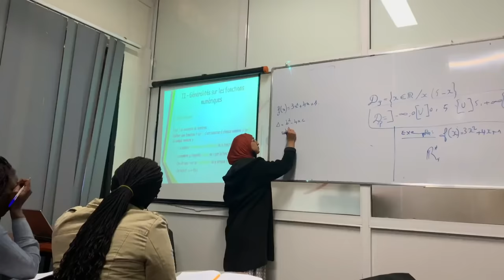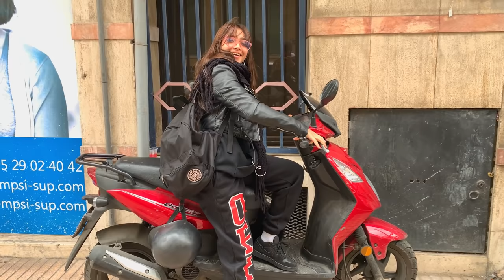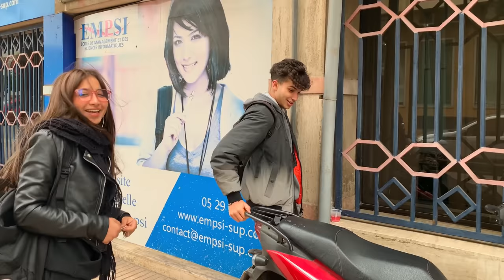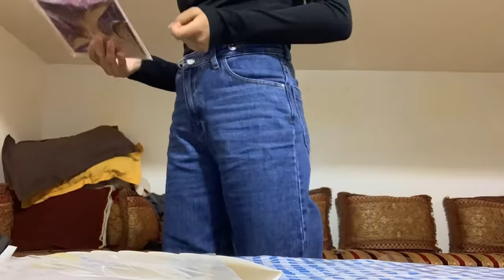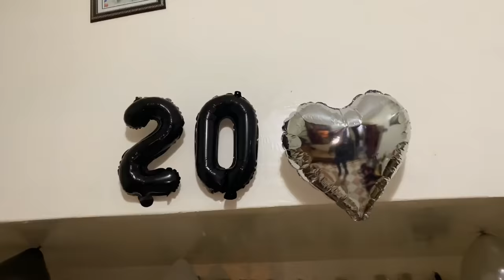SURPRISE FOR MY BESTIE/GET READY WITH ME/MY FRIENDS